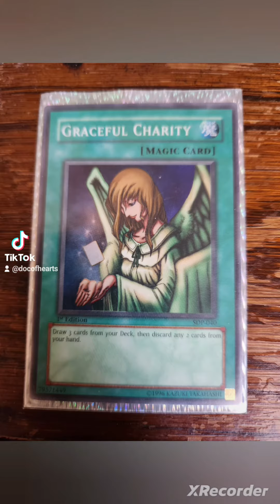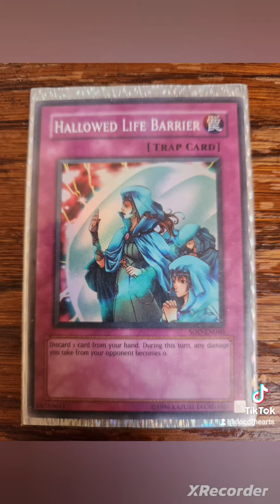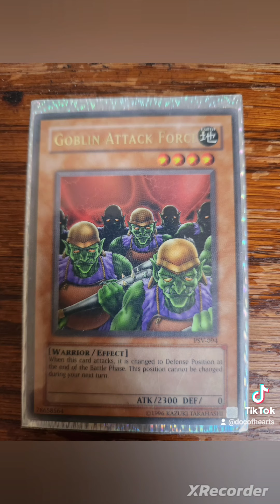Current Yugioh Deck maine wethepeople in america